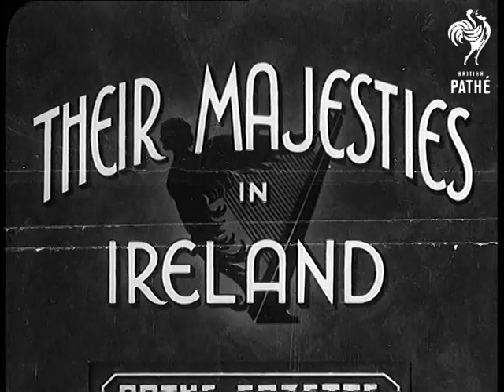Their Majesties In Ireland (1937)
Full title reads: "THEIR MAJESTIES IN IRELAND."

Northern Ireland.

Several warships in the harbour. King George VI (former Prince Albert Duke of York) and Queen Elizabeth (former Duchess of York, later Queen Mother) inspecting the Guard of Honour onboard HMS 'Exmouth'.

King and Queen arriving to Northern Ireland. They are greeted by Duke of Abercorn, Governor of Northern Ireland. Prime Minister, Lord Craigavon is not present due to illness.

King and Queen ride in an open car through the crowded streets of Belfast. Troops lined up, crowds cheering, streets heavily decorated with flowers and flags. King and Queen in a car.

King and Queen on dais watching youth - performance includes Irish Country Dancing by the Girl Guides and Physical Training display by the Boys' Brigade. Several shots of the  show. King and Queen leaving, children cheering loudly.

Note: This is only a small part of the whole item - most of the item is missing.
 FILM ID:929.08